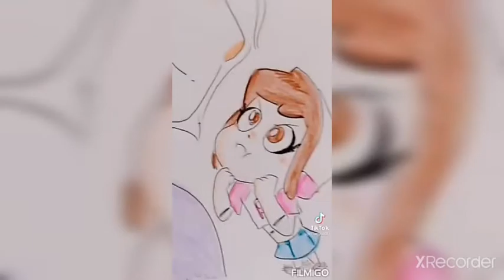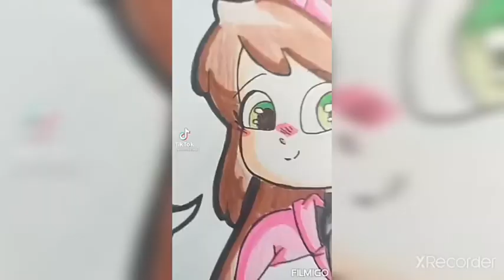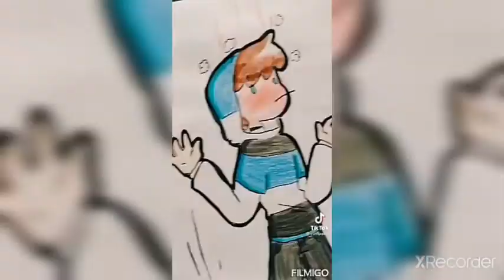COMPAS TIK TOK 😂😂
Que te pareció te gustó like si quieres otro vídeo.